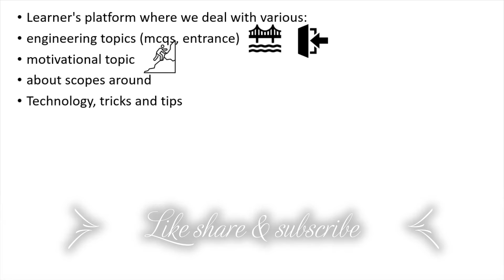About blissy being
For all new visitors